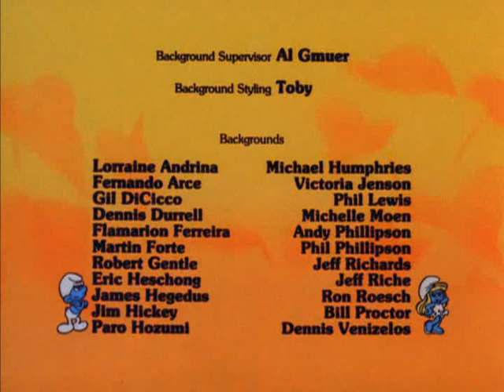Смурфы/Смурфики-Смурфы и дракон-Смурфики и дракон(Смурфик драконоборец/Смурф-чародей-Смурфик чародей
1981
Season 1/Сезон 1
The Smurfs/Смурфы/Смурфики/Смурфи

00:00 Introduction/Введение/введення
00:59 St. Smurf And The Dragon/Смурфы и дракон/Смурфики и дракон (Смурфик—драконоборец)/ТВ Епізод # 1
23:13 Sorcerer Smurf/Смурф-чародей/Смурфик чародей/ТВ Епізод # 2
35:13 Closing Credits/Закрытие кредиты/закриття Кредити